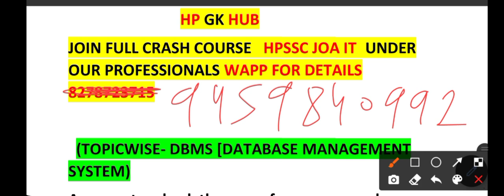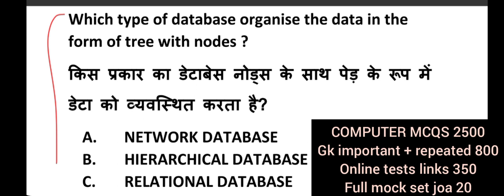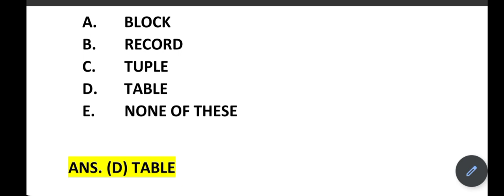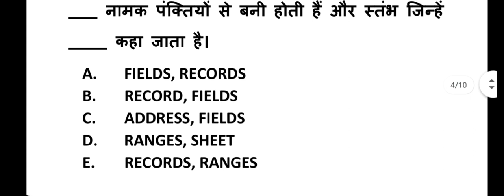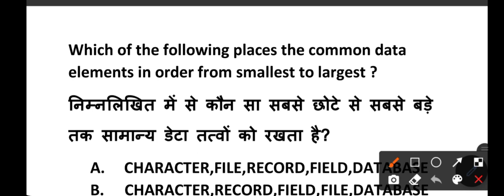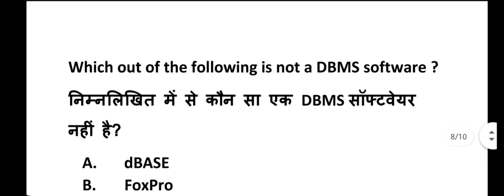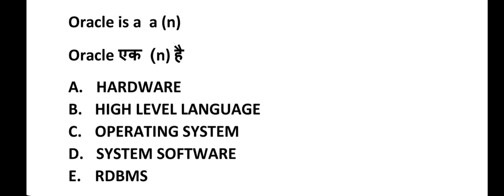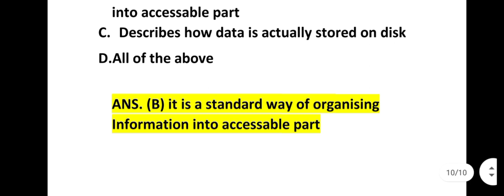HPSSC JOA IT POST CODE 817 || DBMS MCQs || यह प्रश्न अभी पूछे जा रहे है || आपको कितने आते हैं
SUPERIOR CRASH COURSE DETAILS 👇 👇

👉 COMPUTER MCQs:- 2500
👉GK IMPORTANT + REPEATED MCQs:- 800
👉ONLINE TESTS LINKS:- 350
👉JOA FULL MOCK PAPER SET:-  20

🛑 FEES FULL PACKAGES  ₹499 ONLY ✅

🇮🇳 IF YOU WANT THIS COURSE UNDER GOVT. EXPERTS THEN WHATSAPP NOW FOR MORE DETAILS   👉 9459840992